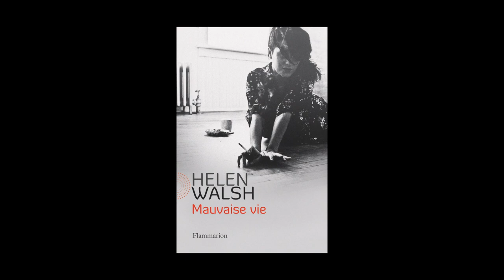Helen Walsh - Mauvaise vie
Helen Walsh vous présente son ouvrage "Mauvaise vie" aux éditions Flammarion. Traduit de l'anglais par Perrine Chambon et Arnaud Baignot.

Notes de Musique : "Beatle Bones 'N' Smokin' Stones" (by Big Blood). Free Music Archive.